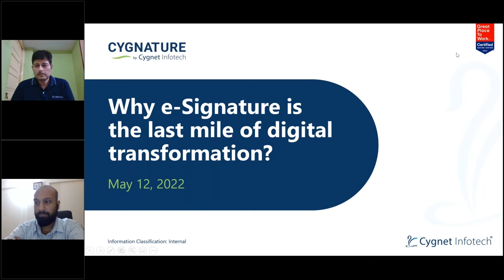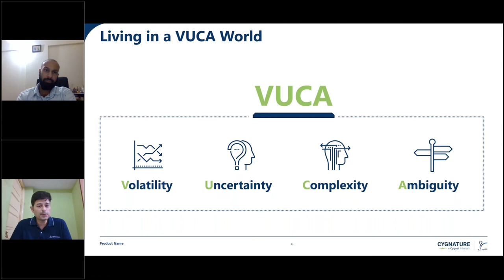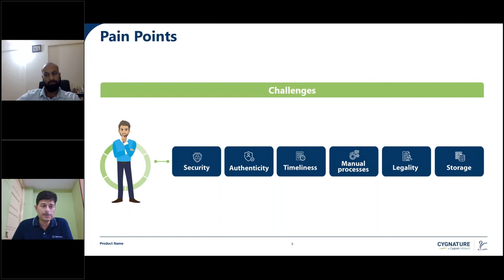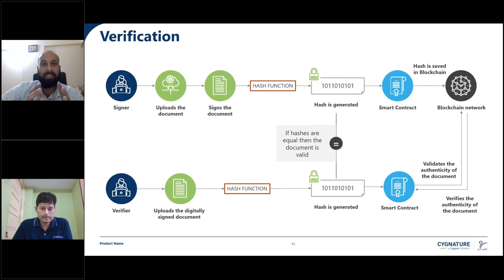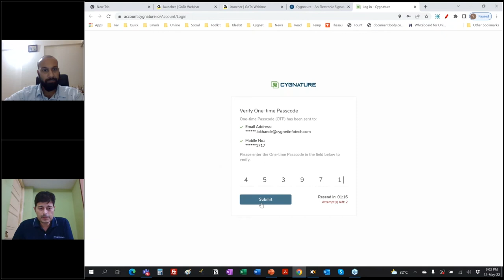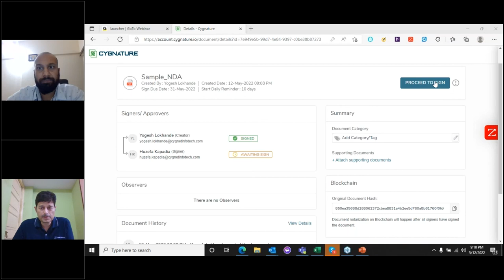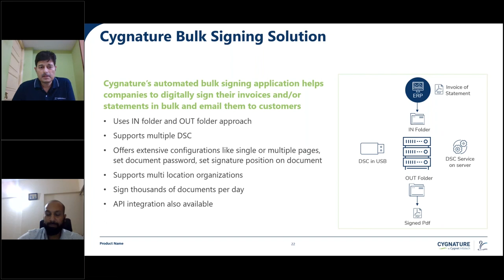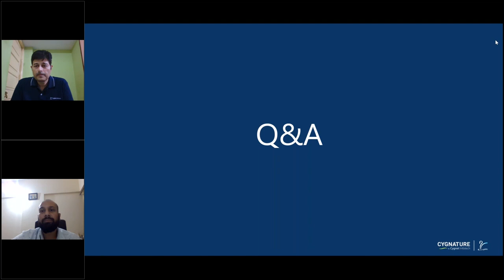Webinar: Why smart e-Signatures are the last mile of Digital Transformation?